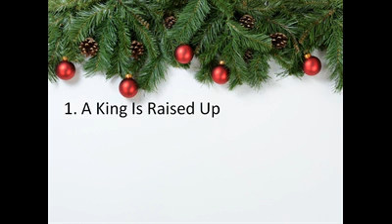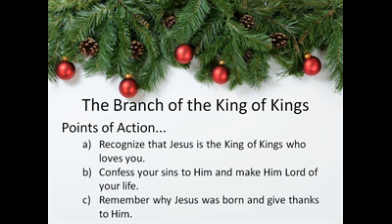The Branch of the King of Kings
In this sermon Pastor Kevin teaches on Jesus coming to be King of Kings.
Scripture Passage: Jeremiah 23:1-6
Sermon Series: None
Episode: 1
Location: New Life Christian Community